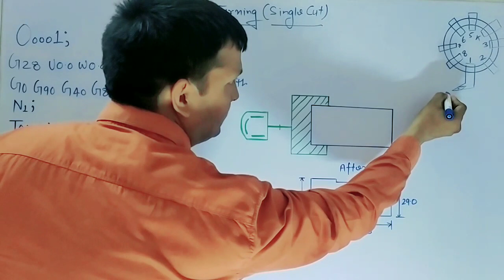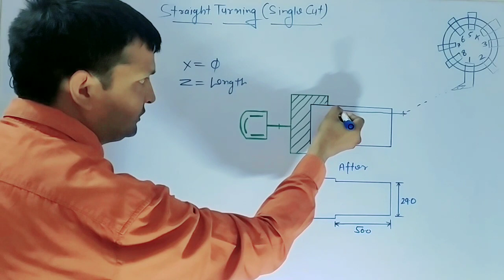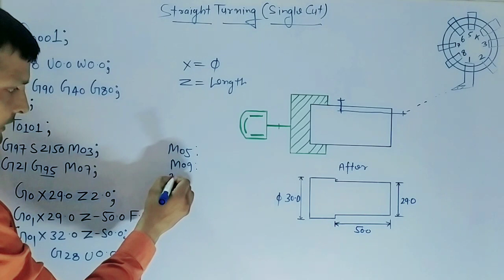Straight Turning Single Cut with Practical.Turning CNC MACHINE Vijay Sir (8750725636).